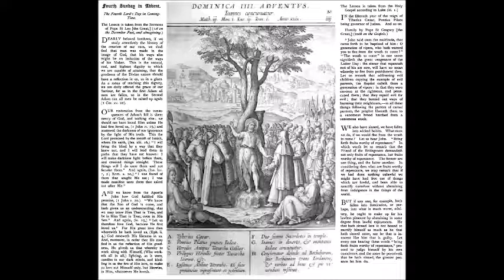Fourth Sunday in Advent - Sermon + Homily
Dominica IIII Adventus.
From the 1908 Roman Breviary.